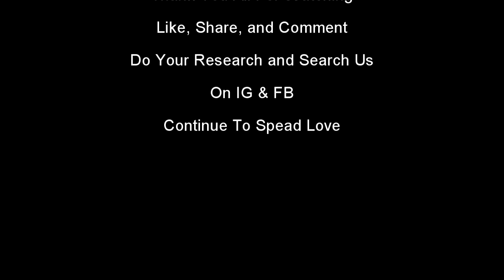Rejection Day | Growing Love Improv Skit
SMH... I've heard some amazings reasons for a decline invitation, but some of these do hold truth and people have other responsibilities.